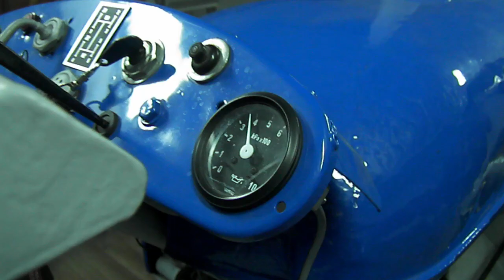zetor osowo podgrzewanie swiec i odpalanie